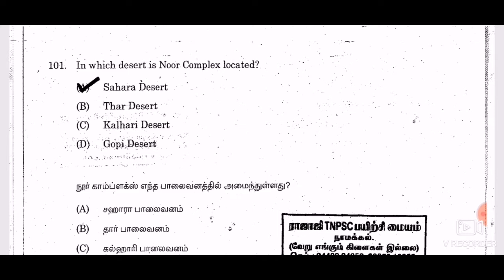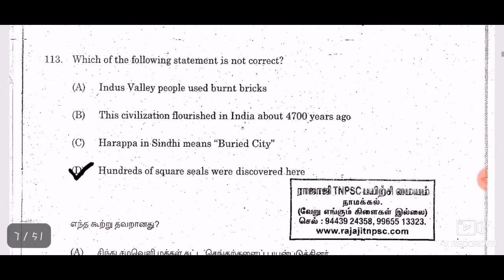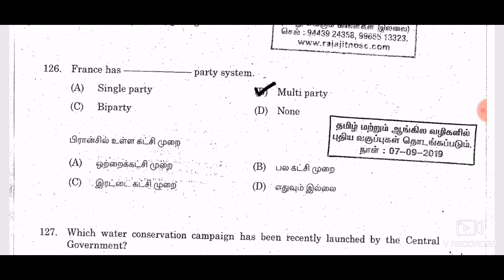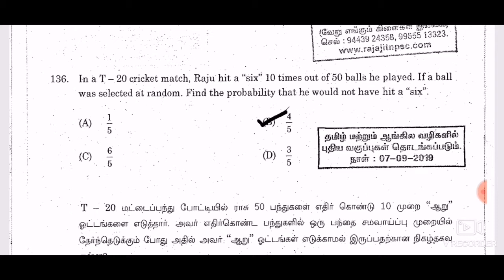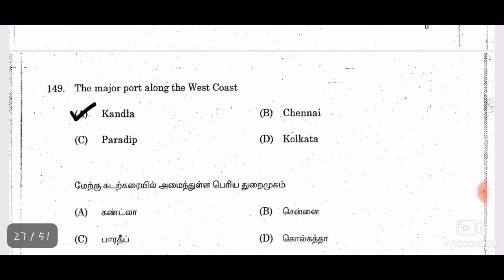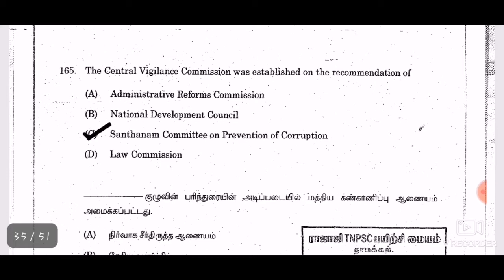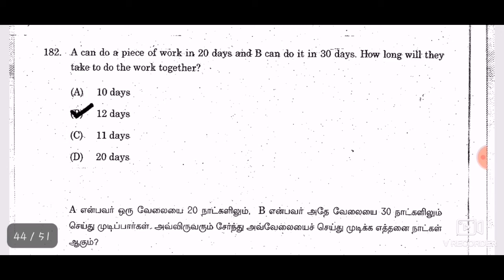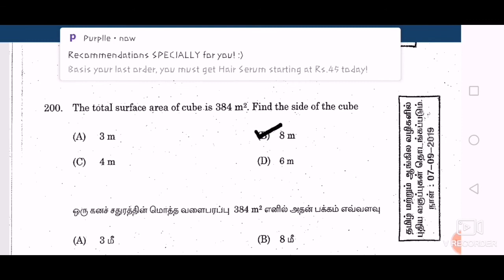CCSE4(GROUP4 AND VAO)EXAM ANS KEY SEP1,2019